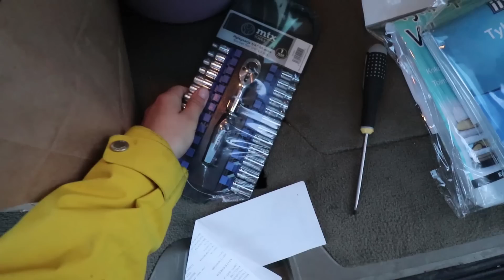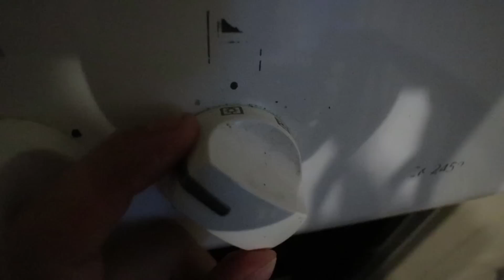Juhannus 2023 ja elämää! :D